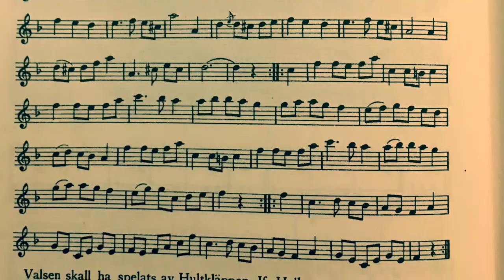236. Vals. Finn-Jonke - SvL Hälsingland.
Jonas Olsson, vanligen benämnd Finn Jonke, härstammar från Bjuråker, där hans fader, Olof Jonsson, född 1837, och hans farfader voro storspelmän. Olsson är född 1886 i Sunnansjö, Delsbo, och har spelat sedan sitt fjortonde år, då han inhämtade de första grunderna av en spelman vid namn Axel Nordgren. Han är notkunnig och spelar ofta tillsammans med Härdelin.
Följande tre melodier upptecknades av Olof Andersson år 1923.

Valsen skall ha spelats av Hultkläppen. Jfr Hall n:r 10.
Hultkläppen var från Bergsjö socken och är känd i hela Hälsingland. Hans verkliga namn var Alsén, och på gamla dagar försörjde han sig med att gå omkring i gårdarna och spela. Härdelin beskriver honom på följande sätt: "en underlig figur - en krokig gubbe, klädd i gammalmodiga kläder, stora näverskor och med långt stripigt hår. Det var konstiga, ålderdomliga, svåra polskor han spelade, och allt framfördes med den största vildhet och i det kraftigaste fortissimo. Stråken var hårt spänd och det stor som en rök av harts kring densamma."
I början av Skansens tillvaro hade det varit d:r Hazelius' mening att engagera Hultkläppen att spela där, men denne kunde ej förmås därtill, utan drog till skogs och försvann då underhandlarne skulle infinna sig samt återkom ej till bygden förrän efterforskningarna efter honom upphört.